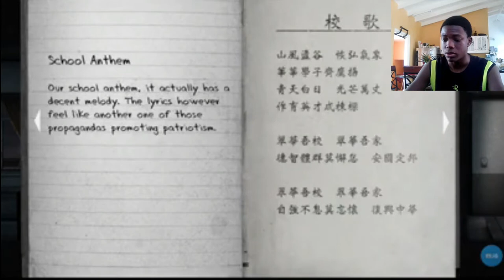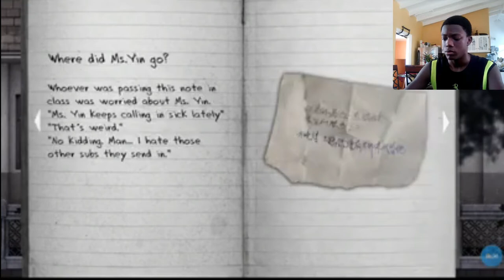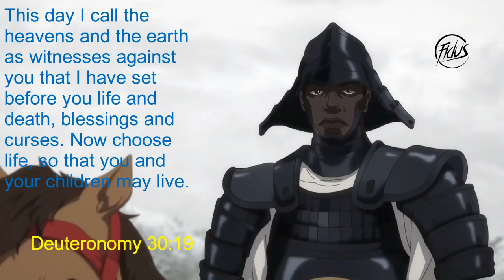How to get necklace in Detention CUZ I cant | Detention 返校 - Part 1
Remember to be nice to me and each other in the comment section we are samurai that aim to be just like Jesus.

~CY